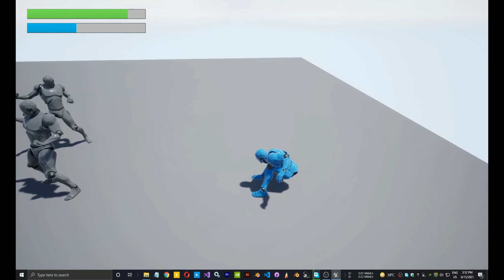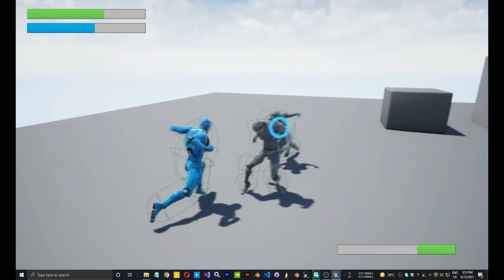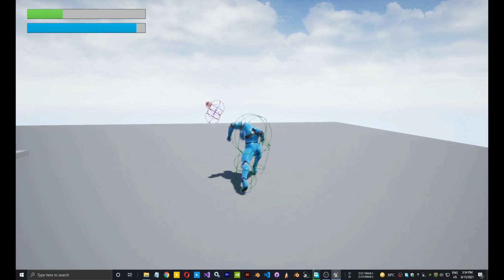Anime Style Advance Combat system In Unreal Engine 4🔥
Anime Style Advance Fighting system In Unreal Engine 4

wanna buy this assets pack =